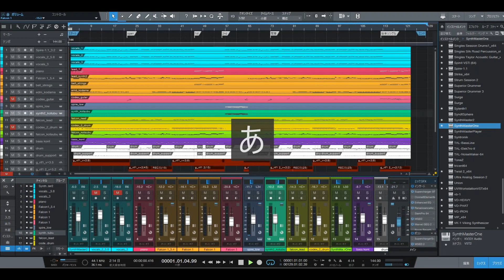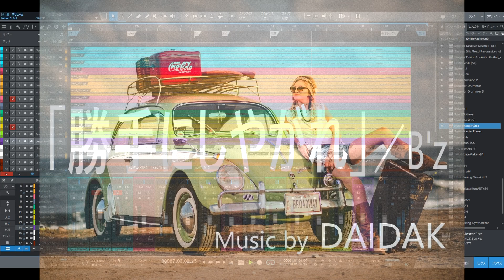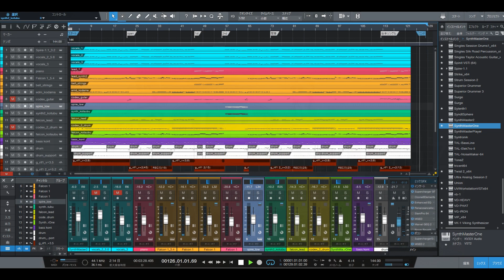★2-3a「勝手にしやがれ」／B'z‹メロ仮› LIVE練習用_再編版（耳コピー：練習用） Music & Guitar by DAIDAK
「勝手にしやがれ」／B'z　LIVE練習用_再編
メンバーさん››次回用_アレンジ一部変更。音源送付しました。

①DAW：PRESONUS（Studio One5.5）
②GUITAR：
        etc.
③AMP_SIMULATOR：
  　   LINE6（POD HD500Ｘ、etc：HARD）
         ROCKMAN（SUSTINAR：HARD）
　　 NATIVE INSTRUMENT（GUITAR RIG：SOFT）
　　 IK MULTIMEDIA（AMPLITUBE4,5 MAX／TONEX：SOFT）
　　 Positive Grid（BIAS AMP＆FX ELITE：SOFT）
　　 Overloud（TH-U（RockGuy、etc）：SOFT）
　　etc.
④MUSIC_SOUCE：
　‹SYNTH＆STRINGS、SAMPLER›
　　NATIVE INSTRUMENT
　　（KONTAKT6+KOMPLETE12 ULTIMATE+C_Edition、REAKTOR、etc）
　    UVI（FALCON2、DIGITAL SYNSATIONS1＆2、URBAN X、etc）
   　 IK MULTIMEDIA
　　（Total Studio 3.5 MAX:SAMPLE TANK4MAX、Syntronik 2、
　　　SampleTron 2、Hammond B-3X、MiroslavPhilharmonik2、etc）
　　Arturia（PIGMENT2、ANALOG LAB_V、etc）
        etc.
   ‹BASS›
　   NATIVE INSTRUMENT（REAKTOR6）
       IK MULTIMADIA（MOD BASS）
　   TOONTRACK（EZbass）new2020/05
       WAVES BASS
        etc
　‹DRUM›
　   TOONTRACK（SUPAERIOR DRUMMER2＆3、EZ DRUMMER2＆3）
       NATIVE INSTRUMENT（BATTERY4）
　   FXpansion（BFD3）
       etc.
⑤FX：
　WAVES（HOLIZON、etc）
　IK Multimedia
　（Total Studio 3.5 MAX:T-RACKS5MAX、MixBox、
　　Lurssen Mastering Console）
⑥MUSIC_INSTRUMENTS：
　‹AUDIO_INTERFACE›
　　M-AUDIO（M-TRACK2X2M）etc.
　‹MIDI KEYBOARD›
　　M-AUDIO（OXYGEN61）etc.
　‹MIDI CONTROLLER›
　　NATIVE_INSTRUMENT（MACHINE MICRO2）etc.